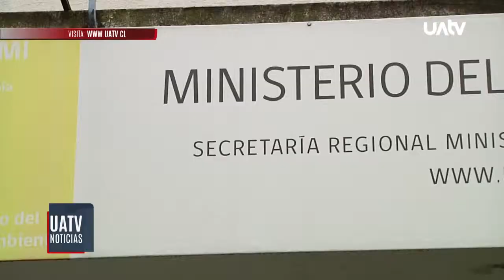Amplían polígono de restricción de uso de calefactores para mil nuevas viviendas en Padre Las Casas